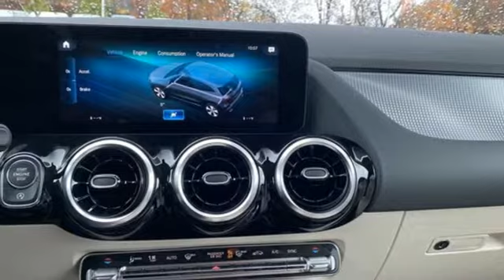New 2023 Mercedes-Benz GLA Atlanta GA Sandy Springs, GA G3889 - SOLD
Year: 2023
Make: Mercedes-Benz
Model: GLA
Trim: GLA 250 SUV
Engine: 4 2.0 L
Transmission: Automatic
Color: Denim Blue Metallic
Interior: Macchiato Beige
Stock #: G3889
VIN: W1N4N4GB4PJ451060
WHEELS: 18 TWIN 5-SPOKE (STD), WHEEL LOCKING BOLTS, PREMIUM PACKAGE -inc: Hands-Free Access, Power Folding Mirrors, 10.25 Digital Instrument Cluster, Auto Dimming Rearview & Driver's Side Mirrors, KEYLESS GO, 115V Outlet, 10.25 Media Display w/Touchscreen, MACCHIATO BEIGE, MB-TEX UPHOLSTERY, FIRST AID KIT, DENIM BLUE METALLIC, BLACK RUBBER ALL-SEASON FRONT & REAR FLOOR MATS, Window Grid Antenna, Wheels: 18 Twin 5-Spoke, Wheels w/Silver Accents. This Mercedes-Benz GLA has a strong Intercooled Turbo Premium Unleaded I-4 2.0 L/121 engine powering this Automatic transmission.*These Packages Will Make Your Mercedes-Benz GLA GLA 250 The Envy of Your Friends *Trunk/Hatch Auto-Latch, Trip Computer, Transmission: 8-Speed Dual Clutch (DCT) -inc: shift paddles, Transmission w/Driver Selectable Mode and Sequential Shift Control w/Steering Wheel Controls, Tires: 235/55R18 -inc: All-Season Tires, MOE Tires (Extended Mobility), Tire Specific Low Tire Pressure Warning, Tailgate/Rear Door Lock Included w/Power Door Locks, Systems Monitor, Strut Front Suspension w/Coil Springs, Streaming Audio, Smart Device Remote Engine Start, Side Impact Beams, Selective Service Internet Access, Roof Rack Rails Only, Rigid Cargo Cover, Restricted Driving Mode, Remote Releases -Inc: Power Cargo Access, Remote Keyless Entry w/Integrated Key Transmitter, 4 Door Curb/Courtesy, Illuminated Entry, Illuminated Ignition Switch and Panic Button, Redundant Digital Speedometer, Rear Cupholder.* Visit Us Today *You've earned this- stop by RBM of Atlanta located at 7640 Roswell Road, Atlanta, GA 30350 to make this car yours today!

Address:
7640 Roswell Road